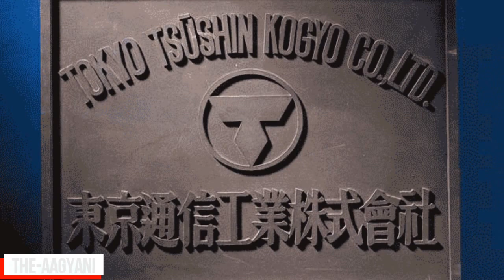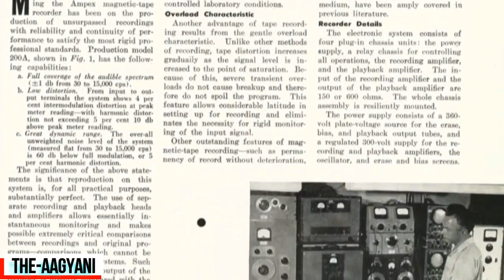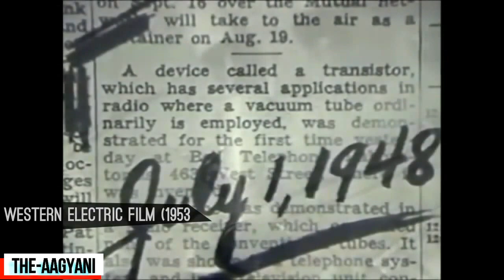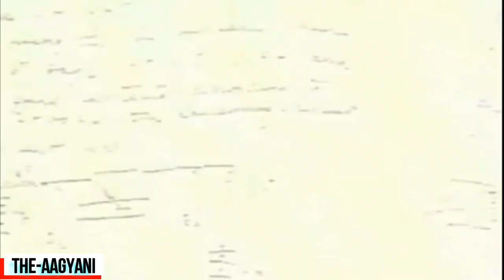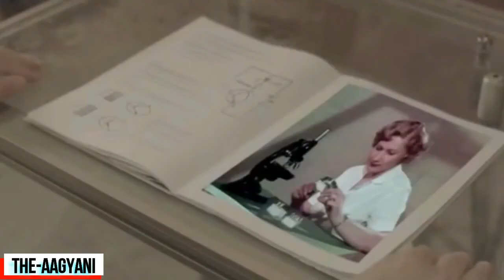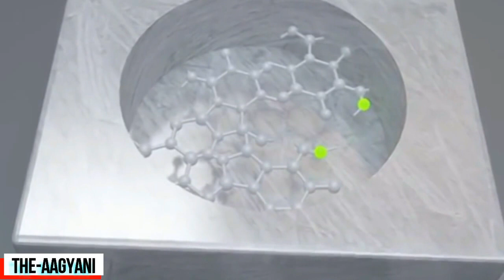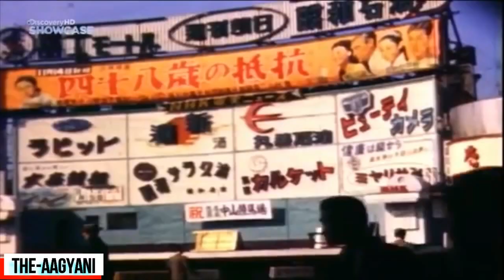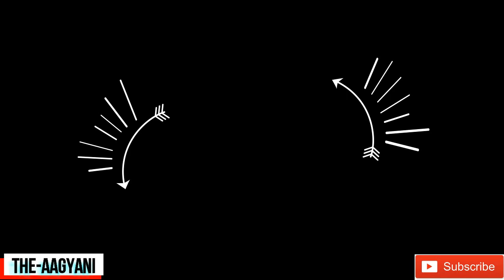हिंदी डाक्यूमेंट्री of SONY Company | History of SONY in हिंदी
History Of Sony Company in Hindi
Hello Friends is video mai Sony company ki History batai hai jaha Sony ke failures aur Succesfull products ke bare mai bataya hai.
Sony itni Successfull Company Kaise Bani.

Video Credits:- Discovery TV
                           ColdFution TV
                            National Geographic